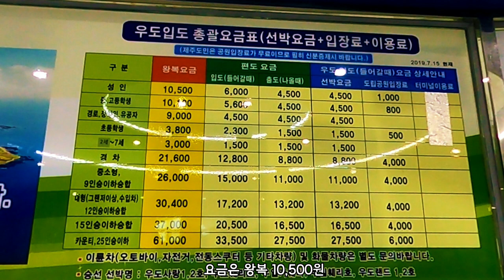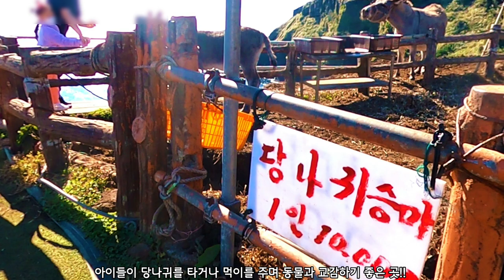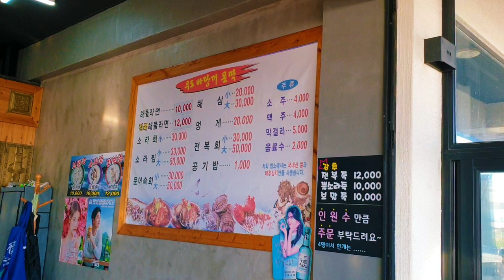제주도 한 달 살기 13편 - 우도 : 가장 제주다운 제주도 속의 섬 우도일주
이 영상은 제주도 한 달 살기 13편으로 우도를 보여드립니다.  우도는 가장 제주다운 제주도 속의 섬으로 검멀레해변. 우도봉. 비양도. 비양동 해수욕장 물코. 그리고 우도에서 가장 유명한 산호해수욕장인 서빈백사를 담아봤습니다.